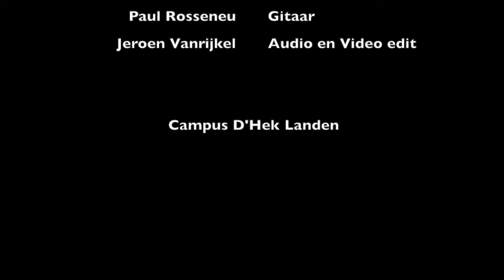Singing in the shower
Leentje Rousseau & Ligia Suiu brengen het nummer 'Singing in the shower' tijdens de receptie van de inhuldiging van het nieuw sanitair blok. Met dank aan Paul Rosseneu (gitaar) & Jeroen Vanrijkel (camera).